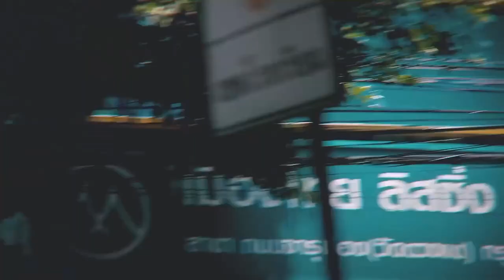The First Promotion Video for the Asian Games documentary film is out now！亚运系列纪录片《嗨，亚运》正式开机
The launching ceremony of the Asian Games documentary was held on the 2nd anniversary of the countdown to the Hangzhou Asian Games 2022.

The chief director Chen Zijun showed up with 4 main characters of the documentary and made an initiative to call for stories of the Asian Games from all walks of life and started the documentary with representatives of Asian students.

The documentary series is a panoramic display of the Asian Games including events, people, city, culture, and other aspects. It will present precious historical images and the glamor of the Asian Games while narrating stories happing between normal people and big events from a humanistic perspective.

The film will be aired in the spring of 2022.